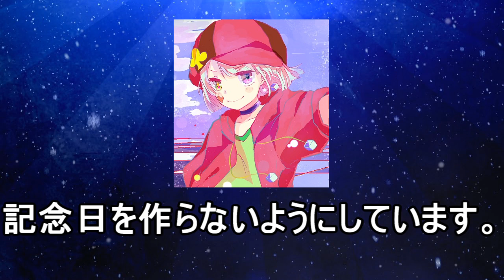テトラジオ13 特別な記念日